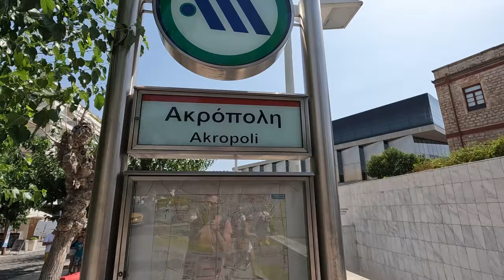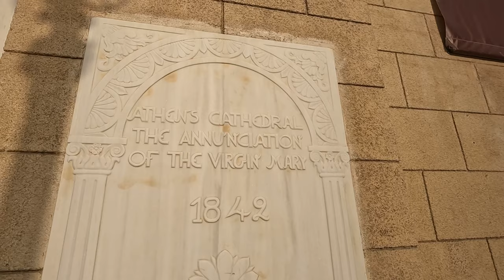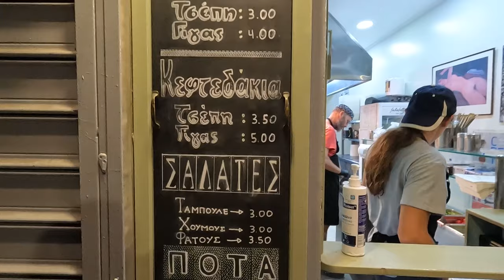ATİNA GEZİSİ - GEZİLECEK YERLERİ VE GECE HAYATI İLE YUNAN BAŞKENTİ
Bu videoda, Atina sokaklarında gece ve gündüz neler yapabileceğinizi gösteriyorum. Atina’nın en popüler turistik yerlerini ve sokaklarını hem gece hem de gündüz yürüyerek keşfediyorum. Atina geceleri konusunda da fikir sahibi olacaksınız. Atina gezisi yapmak isteyenler için bu videoyu kaçırmayın!

İyi seyirler...

00:00 Atina Vlog #2 Giriş
02:08 Kokoreç Yoğurt Adalar vs
04:19 Atina'da Yemek Tavsiyesi ve Turist olmak
06:23 Atina Dondurma Fiyatları
09:10 Akropolis Ulaşım ve Metro
11:16 Atina dini yapılar
13:00 Manastır bölgesi yürüyüş
20:30 Atina Metropol Katedrali
23:08 Monastiraki Pazar Çarşı
29:35 Atina Akşamları
31:48 Atina Sokak Eğlenceleri
34:45 Atina Geceleri Plaka
41:20 Atina'da Akşam Sokak Yemekleri